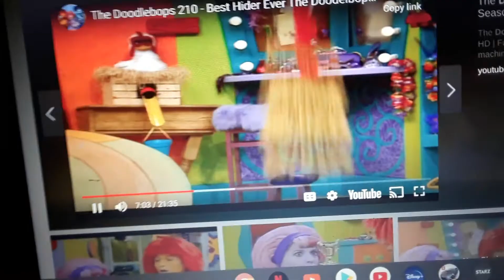The Simpsons and doodlebops don't pull the rope